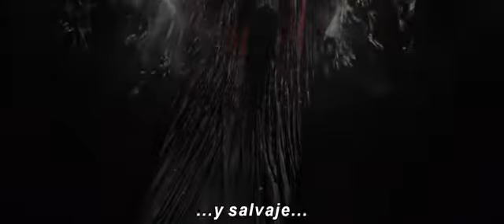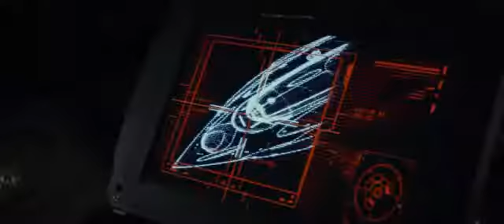Star Wars Los últimos Jedi – subtitulado al español HD 2/2